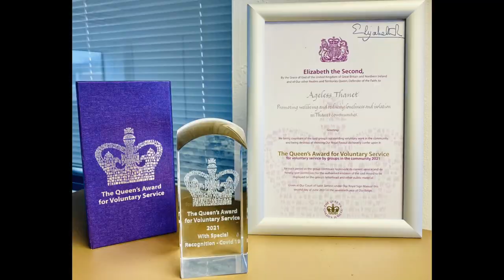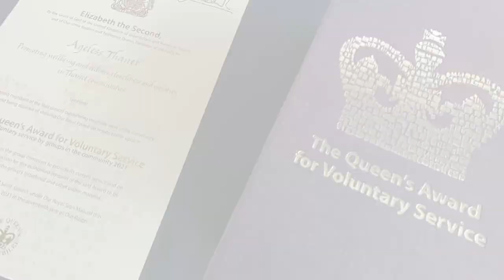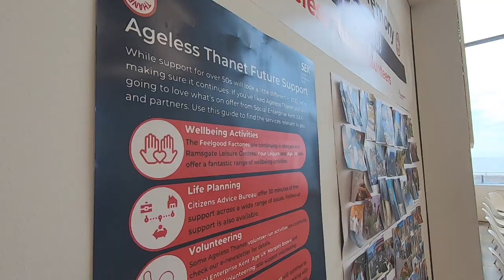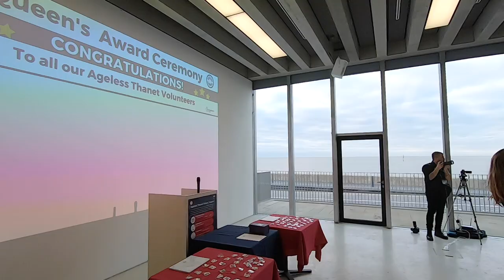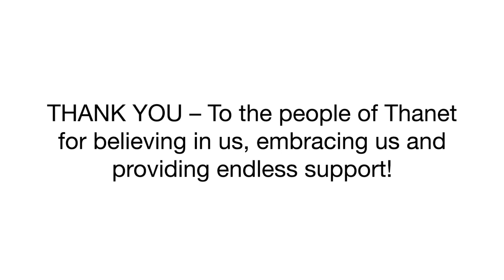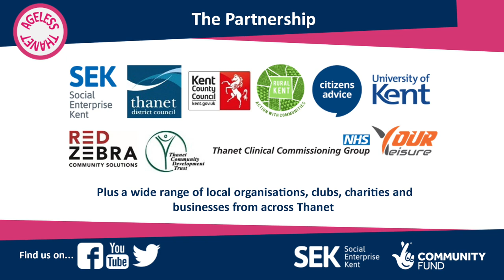Impact of Ageless Thanet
Filmed at our Queen's Award Presentation Ceremony for Ageless Thanet volunteers, this video highlights the tremendous impact the Ageless Thanet project has had on staff, partners, volunteers and the entire community.